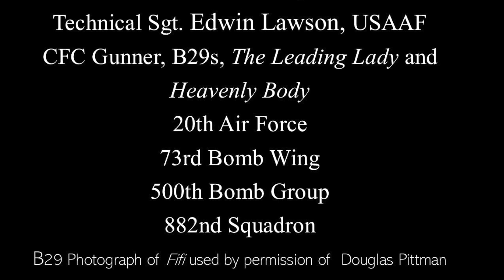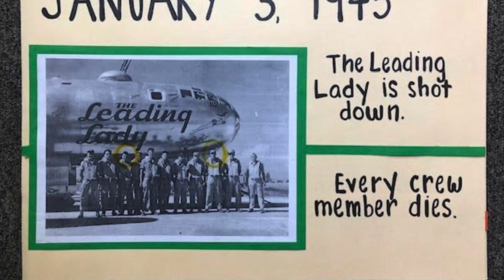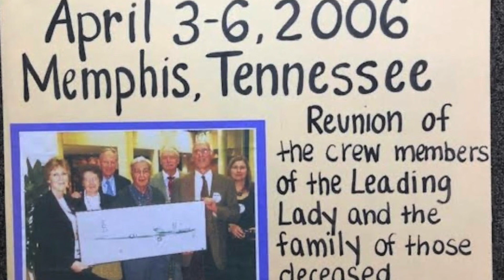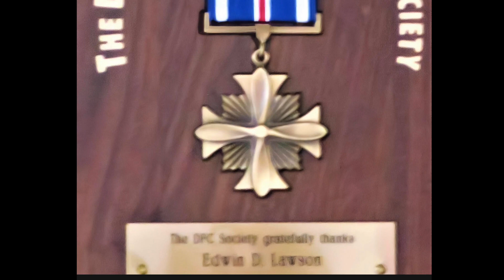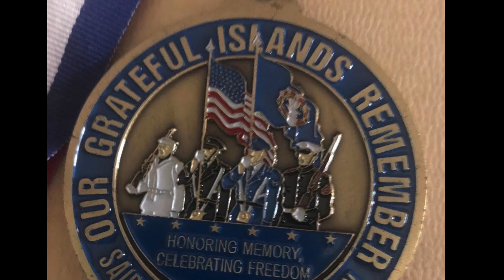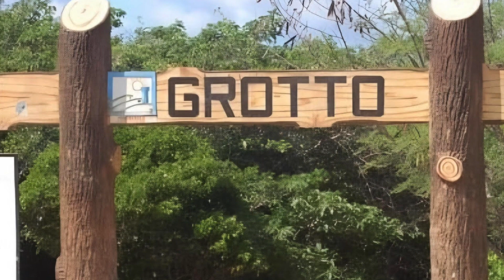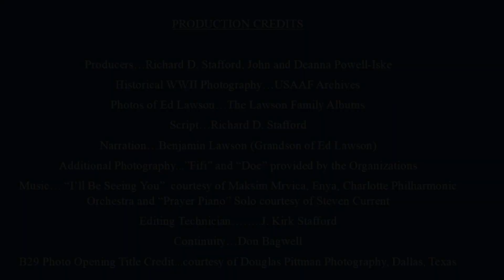Ed Lawson B29 Central Saipan Memorial Video Saipan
The second memorial video of USAAF servicemen who were heroes serving in the Northern Marianas Islands - Saipan, Tinian, Guam, CBI, and other positions in the Pacific Theatre between 1943-45.  Featured here is Edwin Lawson, here with his dramatic story of his service, his earning the Distinguished Fly Cross and Purple Heart as narrated by his grandson, Benjamin Lawson.These videos are produced free for any service members''s family through Dec 2024. Please see our first memorial video released July 21, 2023: Jim Stafford Saipan Memorial Video: